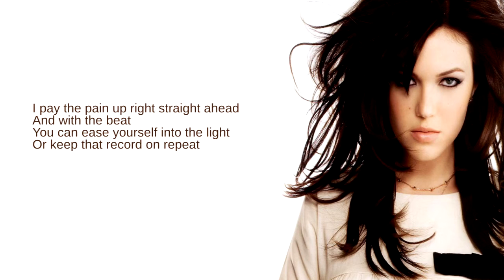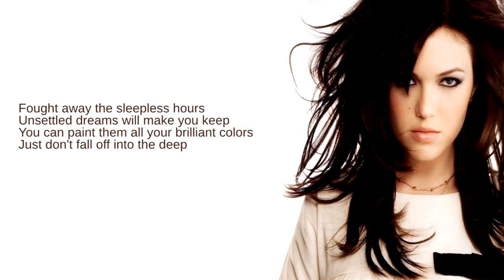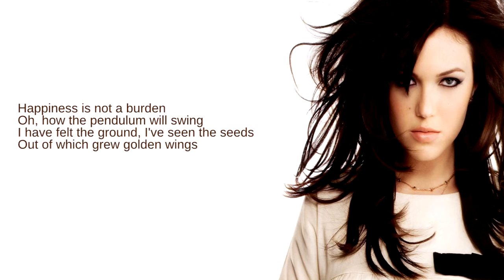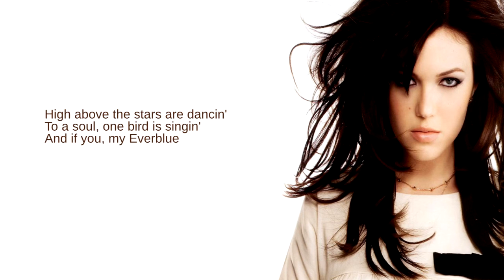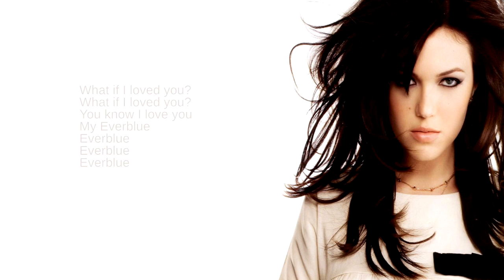Mandy Moore: 06. Everblue (Lyrics)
From her sixth studio album, Amanda Leigh

Consisting of contemporary folk style songs with country and pop influences, Amanda Leigh peaked at #25 in the US. One single was released.